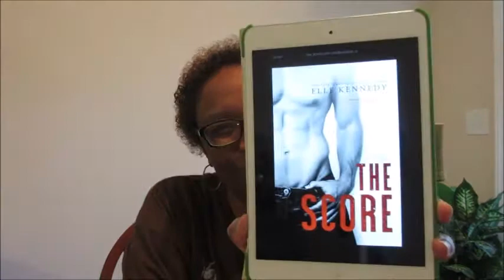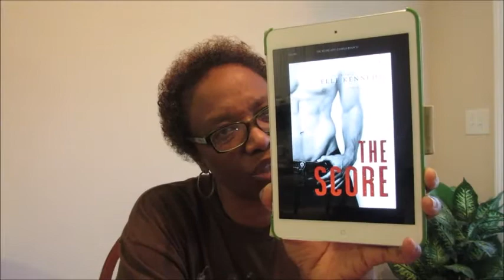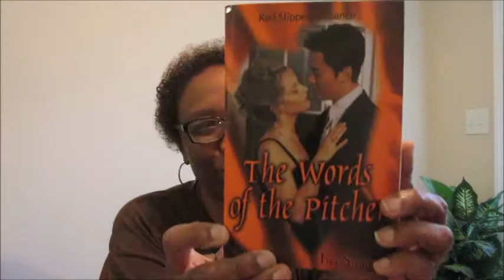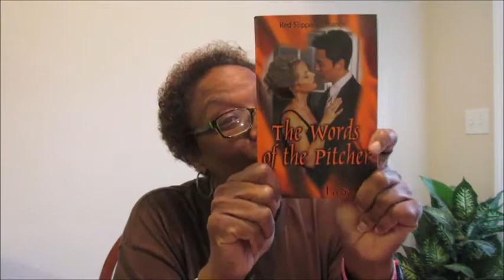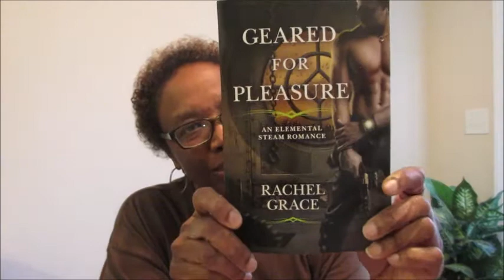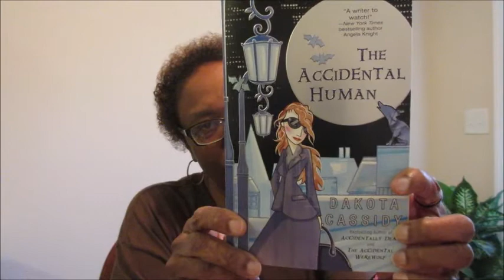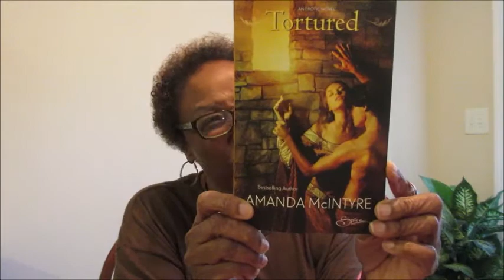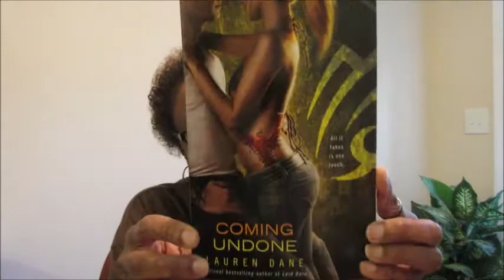AdoreR #42/ Small TBR Update/Very Small Haul/Giveaway (Closed)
"A book is a dream that you hold in  your hand."
-Neil Gaiman

One book per request.
2. 18 years or Older
4.  Romance Reader :)

Historical
Tortured by Amanda McIntyre

Romantic Suspense
Dangerous Lover by Lisa Marie Rice
Dangerous Passion by Lisa Marie Rice
Assassin's Heart by Monica Burns
Out of Control by Shannon McKenna

Contemporary
Inside Out by Lauren Dare
Coming Undone by Lauren Dare
Gentle Yearning by Rochelle Alers

Paranormal
Geared For Pleasure by Rachel Grace
**Earthly Desires
**Fiery Temptations
Heart Change by Robin D. Owens
The Wolf Prince by Karen Kelley
Velvet Haven by Sophie Renwick
Dark Embers by Tessa Adams
The Accidental Human by Dakota Cassidy

TBR Update/
The Royal Series, Bk. 4
Fallen Heir by Erin Watt,  YA Contemporary Romance, 4 1/2 Stars

Off-Campus Series, Bk. 3
The Score, by Elle Kennedy, Sport YA Romance, 4 Stars

Haul/
The Words of the Pitcher by Kei Swanson, Sport Romance, Red Slipper Romance

"Keep Reading Those Romances"/ My Friends